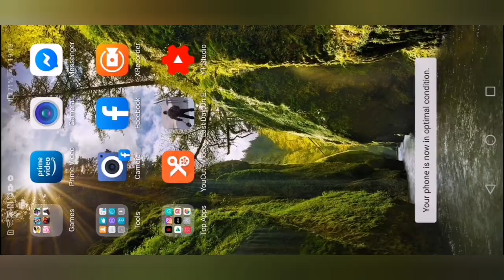Police Station Bug (fixed)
Last day on eath seson 7